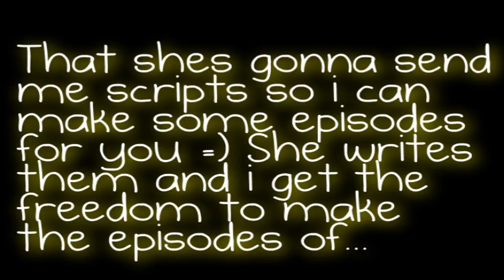WATCH VIDEO INFO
Hi (Isefjaeer) here, watch the video.. :)